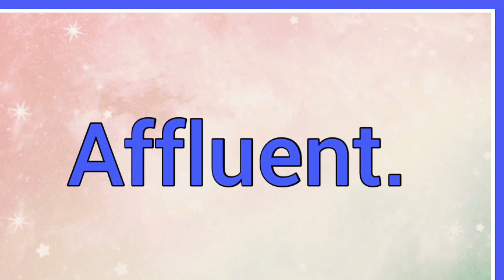Dario | Name Origin Meaning Variations